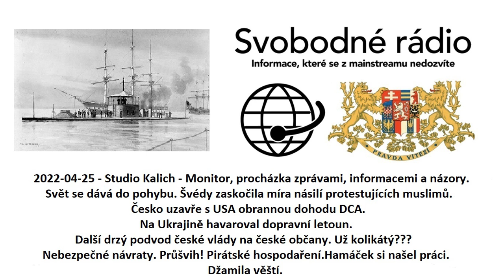2022-04-25 - Studio Kalich - Monitor, procházka zprávami, informacemi a názory.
Svět se dává do pohybu
Švédy zaskočila míra násilí protestujících muslimů
Česko uzavře s USA obrannou dohodu DCA
Na Ukrajině havaroval dopravní letoun
Další drzý podvod české vlády na české občany. Už kolikátý???
Nebezpečné návraty
Průšvih! Pirátské hospodaření.
Hamáček si našel práci
Džamila věští.